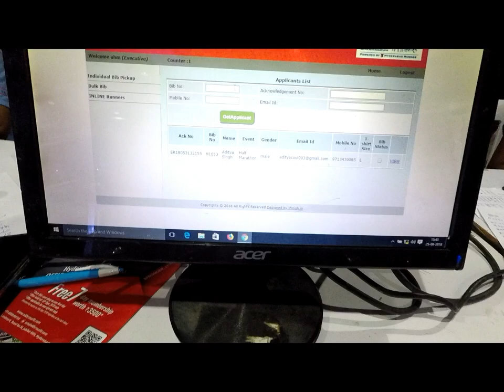AIRTEL HYDERABAD MARATHON- 2018 PART-1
My passion for Running was since my student years in school, and now i have taken it forward to Marathon Level, but In this Video i am running 21 Km, this is sort of small running video, hope you all like it